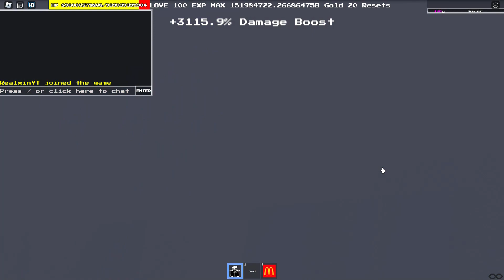Undertale Ultra Mania The Doomed World Chaos RUSH